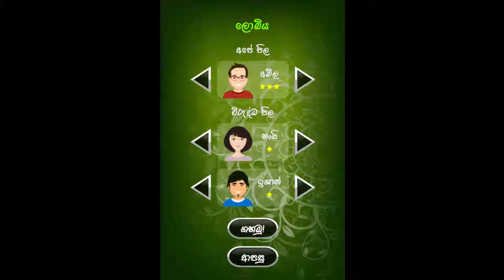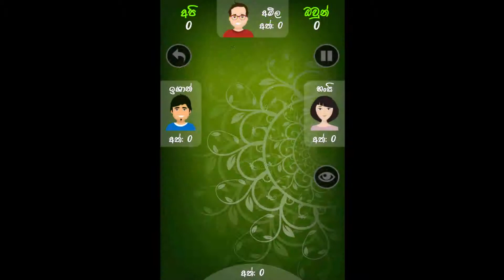Omi the trumps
Features

- Two language choices (English and Sinhala)
- 6 CPU players varying levels of expertise (1, 2, 3 star)
- Choose desired partner and opponents
- Smooth gameplay and animations
- Different choices of backgrounds
- Undo
- Hints
- Walk through previous tricks
- How to play app guide
- Omi rules
- Supports low to high end devices